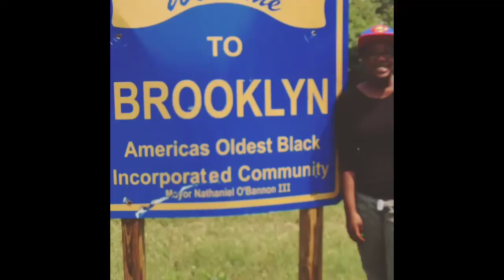Jul 7, 2013